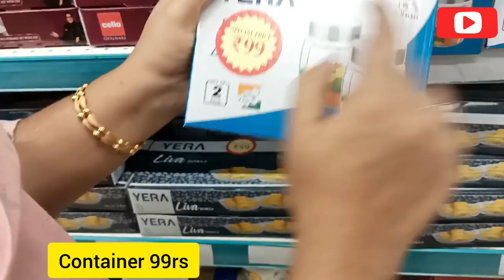DMART latest offers, online available|| on new arrivals, organizer, kitchen products cheapest price